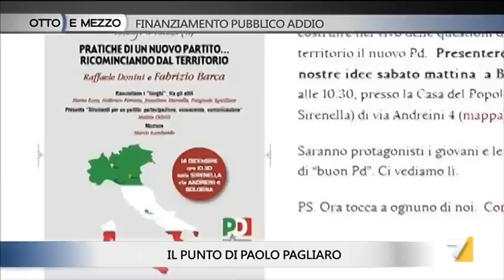Otto e mezzo 13/12/13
Otto e mezzo